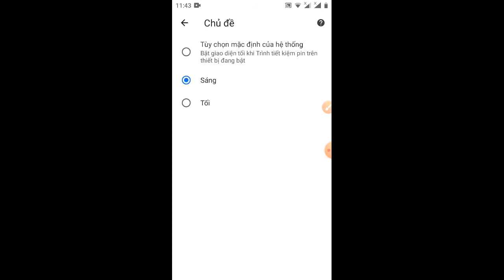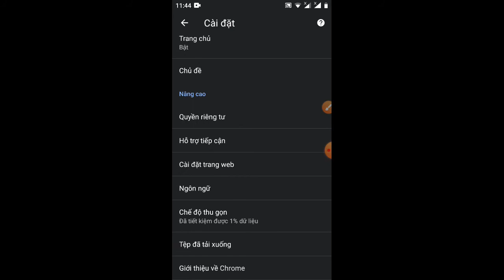mẹo hay trên android